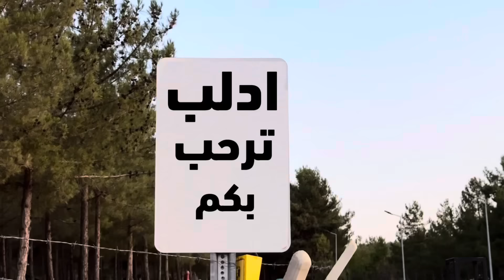سافرنا على اوروبا وكانت الصدمة 😅) نزار الحموي